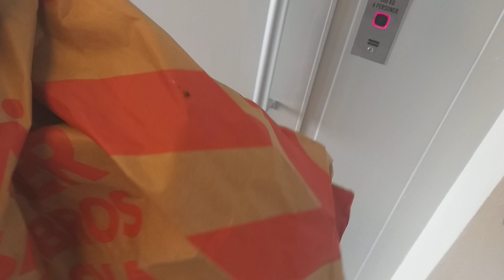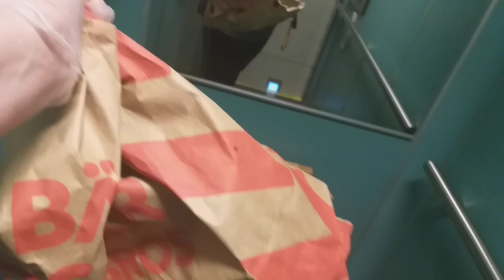Duvungar flyttas ner fyra våningar del 2 av 2.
Fångar in duvungarna i papperspåse och bär  ner ungarna fyra våningar.  Kunde inte ta båda tillsammans så jag går två gånger. Hoppas de inte flyger till min balkong ..när de förstår att de kan flyga.